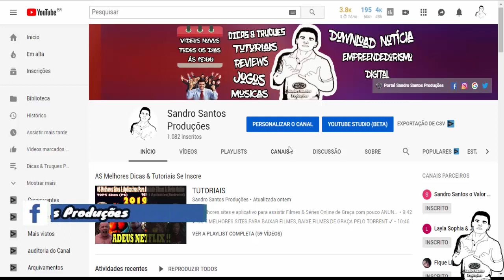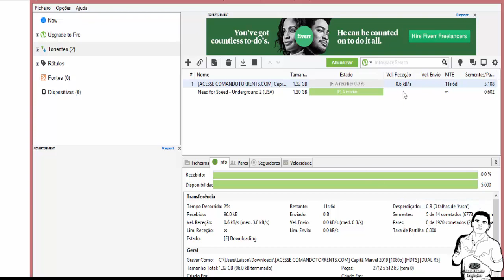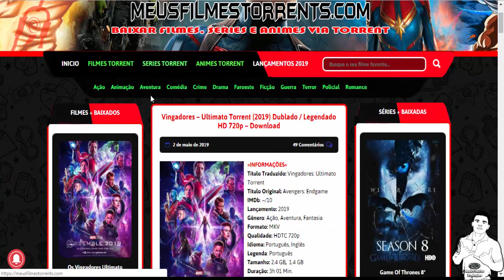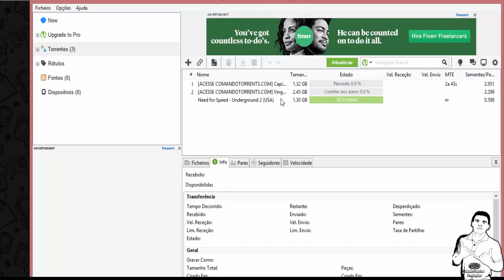Os 2 melhores SITES para BAIXAR FILMES em ABRIL/MAIO de 2019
✔️ Sandro Santos indica

 Estou disponibilizando aqui algumas das minhas playlists. Dê uma olhadinha & mim fala o que você achou nos comentários.

💲 Links dos produtos/serviços que indicamos para você:

Dieta de 21 dias para emagrecer. Click aqui no link abaixo

Fórmula de como ter um negócio online, o melhor curso para quem quer ganhar dinheiro na internet

Fórmula da sedução: O livro proibido que conquista qualquer garota! Click no link abaixo

Aumente as vendas do seu negócio físico ou online, com automação de marketing digital. Veja Esse Link

☺ - Sandro Santos - CEP: 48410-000 – Cícero Dantas BA – Rua
                          Antonio Pires De Almeida Nº 400

                     (:CLIQUE NO LINK ABAIXO PARA SE INSCREVER:)

# SandroSantosProduções